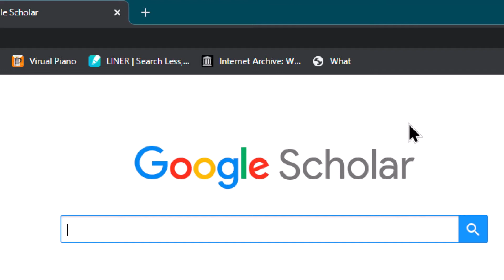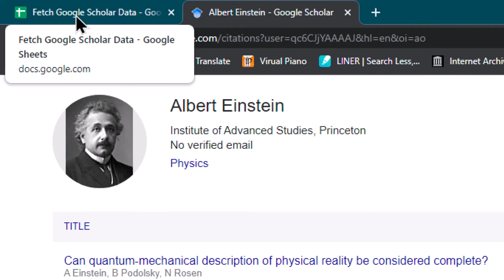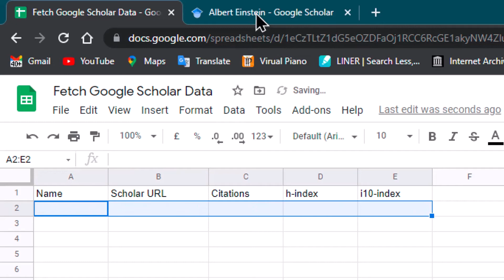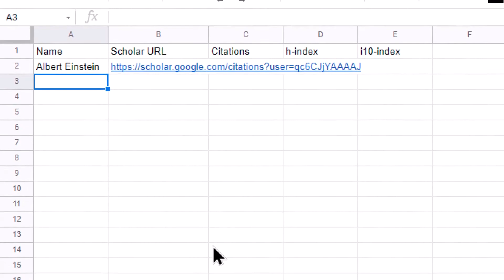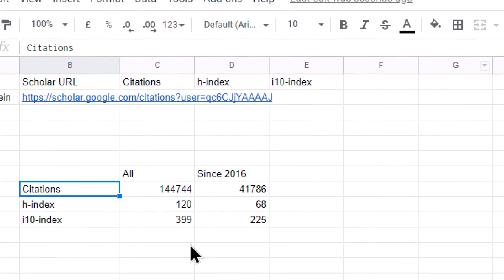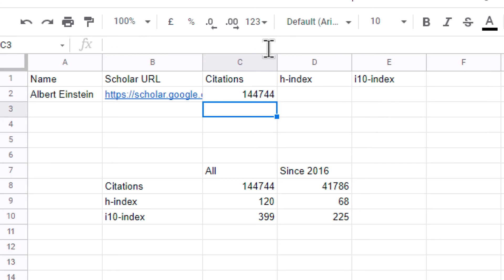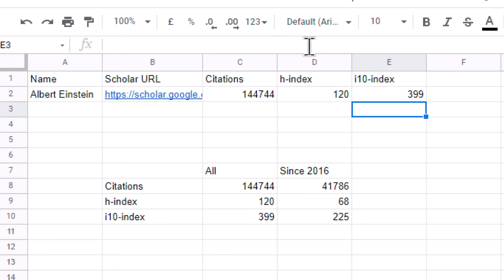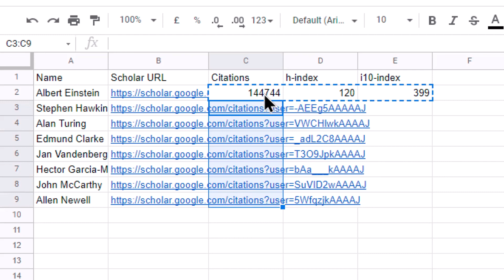How to Get Google Scholar Data Citations h-index, i10-index of Research work automatically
This video demonstrates how we can fetch research citations statistics and other measures such as h-index and i10-index of all authors or researchers of your department or organization automatically.
It demonstrates that instead of performing copy-paste data for each author, which is time consuming, we can get data for all researchers or authors in few seconds.

This video also answers many common questions such as:
How to import Google Scholar citations into Google Sheet
How to import Google Scholar citations into Microsoft Excel
Quickly copy Google Scholar Citation into Microsoft Excel
Quickly copy Google Scholar Citation into Google Sheet
How to get Google Scholar data
How to get Google Scholar data into Google Sheets
How to populate Google Scholar data
How to populate Google Scholar data into Google Sheets
How to get research data into Google Sheets
How to get research papers data into Google Sheets
How to use XPath in Google Sheets
How to use XPath in IMPORTXML
How to use IMPORTXML
How to use IMPORTXML in Google Sheets

Timestamps:
00:00 Introduction
02:05 Usecase for fetching Scholar data
03:03 How to Fetch Scholar Data
07:36 Fetch Data of all Authors
08:28 Outro